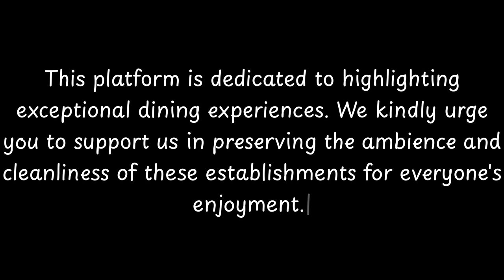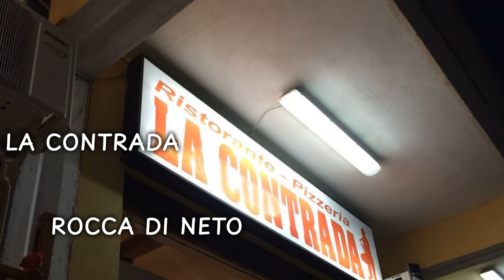Top 10 Restaurants to Visit in Pallagorio, Province of Crotone | Calabria - English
Pallagorio (Albanian: Puhëriu, Calabrese: Paragùriu ) is a comune and town in the province of Crotone, in Calabria, Italy.

== History ==
The village and the surrounding area have been inhabited since the Neolithic; there are numerous caves scattered in the territory, including the so-called "Cave of St. Maurice" of palaeontological interest.
In  the second millennium BC, the area was  settled by the Oenotrian-Italic population of the  Chone, who left traces of their presence both in toponyms and with devotional objects found throughout the area. Archaeological remains   from the early 1st millennium are found all over the area surrounding the town. It is speculated that the area was the seat of Chone, the city Italic-Hellenic founded in Mycenaean age by Greek hero Philoctetes, mentioned by historical sources (Strabo, Apollodorus, Lycophron).  Archaeological finds include Italic-Hellenic walls, amphorae,  tombs and the remains of an ancient necropolis with votive statues related to the Orphic cult.
Between the 7th and 5th century BC, Greek colonists arrived here, as testified by numerous remains and again by toponyms of Greek origin.  In Roman times, Latin colonists settled in the area overlooking the village, along the river valley Vitravo, starting an intense colonisation of the land.

In the Middle Ages, the village, concentrated in the districts of "Valle" and "Cucinaro", took the name of "San Giovanni in Palagorio". It had a few hundred inhabitants, mostly farmers, depending from the feudal lords of Umbriatico.Around the mid-15th century, Albanian-Greek mercenaries from Epirus and Peloponnese under the guidance of Demetrio Reres settled the area after having fought in the war between the Angevins and Aragonese.Since the end of the 17th century, the village was the subject of an intense and continuous migration of people attracted by the fertility of the land, and the mild climate. The village was a fief of the Spinelli finally until the end of the century, then it went to Rovegno, who held it to the end of the 18th century.
After the events of the Napoleonic Wars, it became an independent town in 1834. Next, it followed the fate of the Kingdom of Two Sicilies.Until the mid-17th century, the village preserved the use of Byzantine Rite in addition to the Roman Rite.The village still retains the Arbëreshë language, in addition to the Calabrian dialect.

== Etymology ==
Hypothesis on the origins of the name are various. One is that the current village is located near  the  ruins of a pre-existing fortress-town, whence the Greek name  Palaios Chorion ("old settlement"). Others derive it from the Albanian name (Puheriu), from Puhe e ri ("New Puhe") referring to a possible settlement in Albania with the same name. The last one is still derived from the Arbereshe dialect: Pucciur e riut (Kissed from the wind), referring to the geographical position.

          Pallagorio boasts an array of exquisite restaurants. Within England, Pallagorio stands out for hosting some of the finest dining establishments. Our research has identified the top 10 must-visit restaurants in Pallagorio.
 These acclaimed dining spots have garnered both local and nationwide attention, making them beloved destinations for diners across England. In this presentation, we'll guide you through the most stunning restaurants that Pallagorio has to offer.